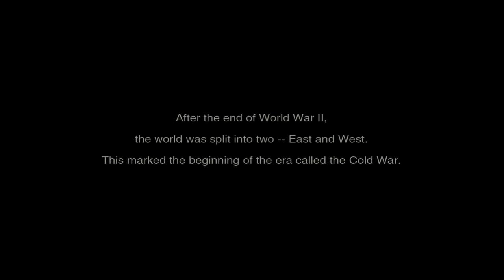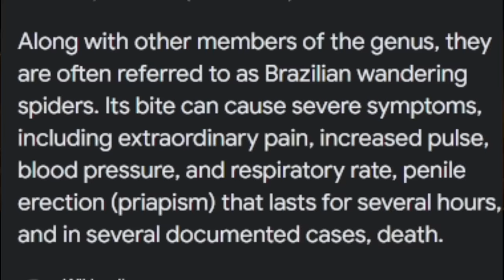Can You Beat Metal Gear Solid 3: Snake Eater Without Eating?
You've heard of Solid Snake now get ready for Starving Snake